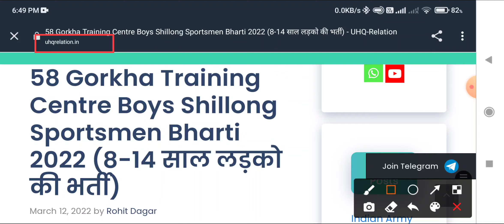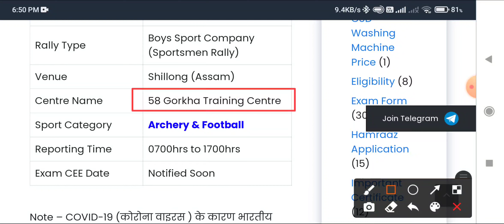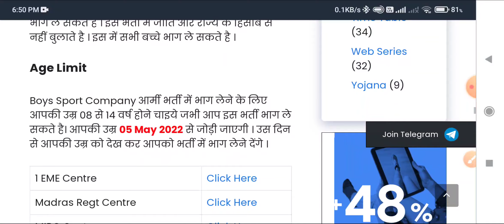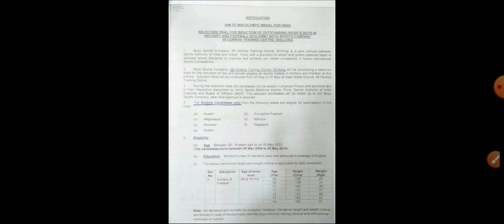58 Gorkha Training Centre, Shillong Army Bharti 05 May 2022 With Original Chart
आर्मी भर्ती बिहार, उत्तर प्रदेश, हरियाणा, राजस्थान, बंगाल, सिक्किम, तमिल नाडु और पंजाब के लिए यहां देखें